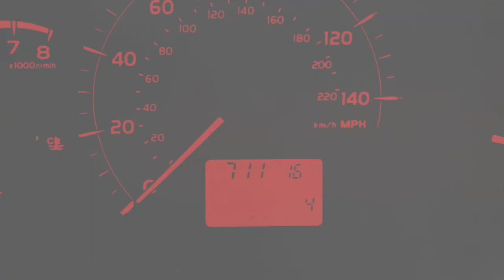MTGTA#5 The C.S.A.-The Leak The South Central Leak Part II: "Purple Herring" (GTAV)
The 7th episode of the new “Making That GTA” feature series…  The C.S.A.-The Leak The South Central Leak Part II: "Purple Herring" (GTAV)

"The South Central Leak Part II of III"

One down, two to go...

After retrieving the laptop from the Triad DJ who leaked Dr. Dre's music at the Diamond Resort & Casino, two other leaks of his unreleased material remain... this time, on the "Streets Of Los Santos"!

Franklin and Imani inform you of a lead on the streets claiming to have info on who's responsible for also leaking Dre'[s music, only if you do him a solid first.

“The C. S. A. :Celebrity Solutions Agency: The Leak” features “The Contract DLC” with Dr. Dre who lends his voice, his image, and his music to GTA online with special guests including DJ Pooh, Jimmy Iovine, and Anderson. Paak.

For the first time ever... "The C. S. A.: The Leak" will be presented in stunning 1080 HD at 60 FPS!!! Music by creatormix.com